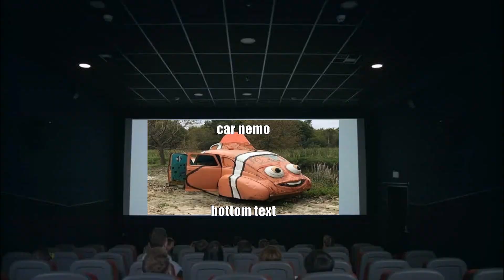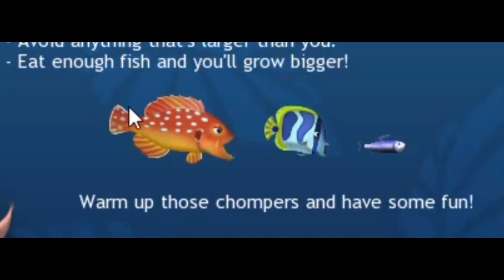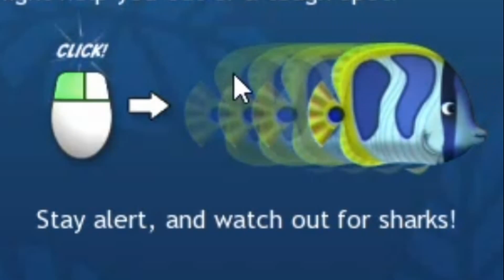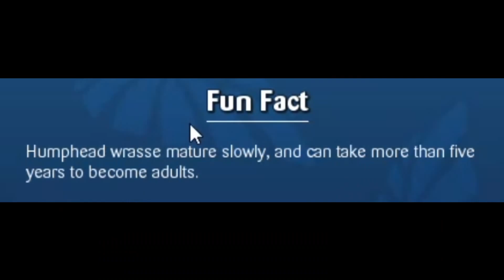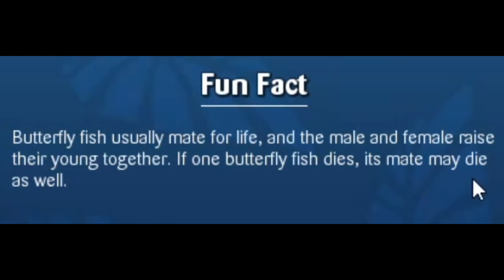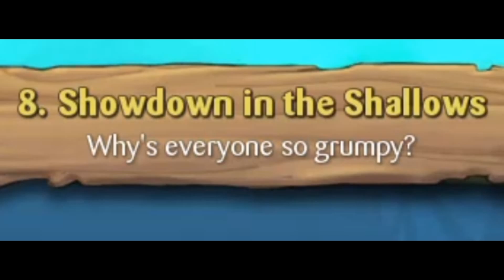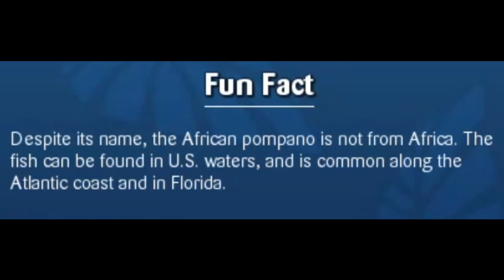Do You Remember This FISH Game? | Feeding Frenzy 2 - Part 1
Do you remember this game?
If you don't, you're missing out.
If you do, then let's D.R.O.W.N in nostalgia together...